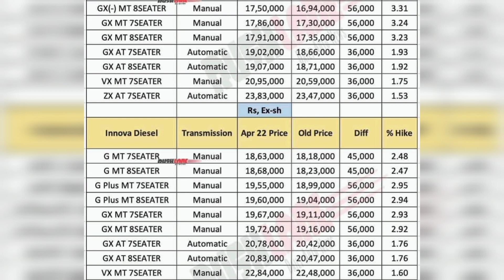Toyota Fortuner, Innova Prices Increased By Up To Rs 1.2 Lakh – April 2022